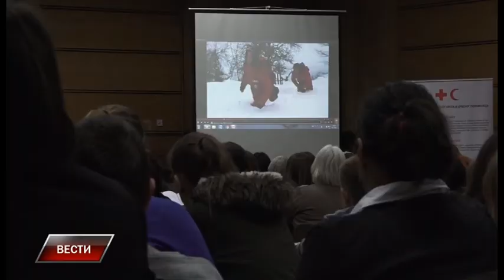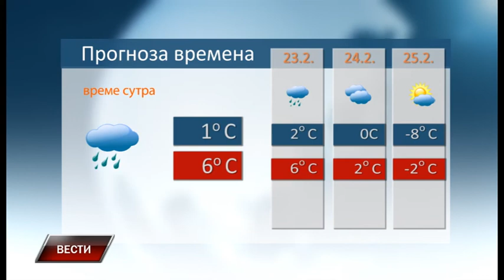Vesti 21 2 2018